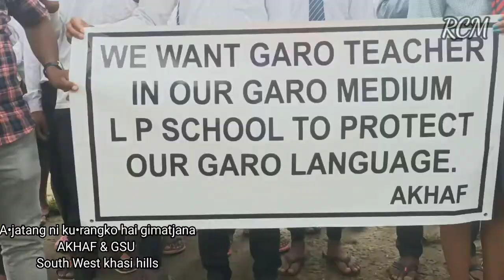A•jatangni ku•rangko hai gimatja AKHAF & GSU |S/W khasi hills